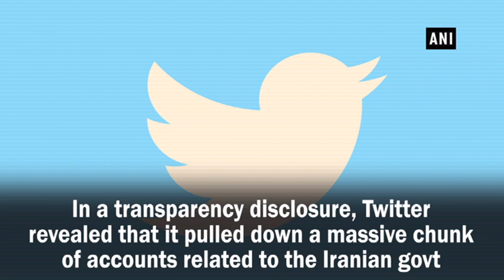Twitter pulls down over 4,000 accounts linked to Iranian government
New Delhi, Jun 17 (ANI): In its latest transparency disclosure, Twitter revealed that it pulled down a massive chunk of accounts related to the Iranian government which were found in violation of the Twitter Rules. In an official blog, Head of Site Integrity, Yoel Roth noted that the company removed a total of 4,779 accounts originating in Iran and believed to be associated with or directly backed by the Iranian government. Out of these, more than 1600 accounts originated in Iran and tweeted nearly 2 million times global news content with an angle that benefited the diplomatic and geostrategic views of the Iranian state. Over 200 accounts were more directly engaged with discussions related to Israel, while more than 2800 accounts employed false personas to target political conversations in Iran.